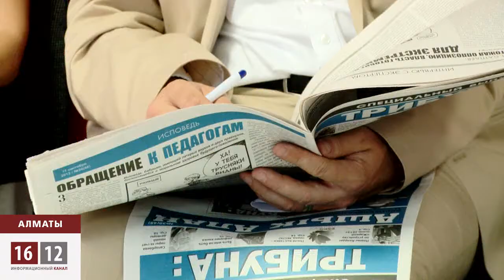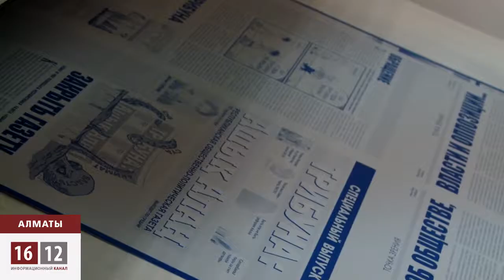"Ашық алаң" газетін жабуда саяси астар бар... / 1612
Оппозициялық көзқараста саналатын «Ашық алаң» газетінің басындағы соңғы жағдайды әріптестеріне баяндау үшін, газет ұжымы баспасөз мәслихатын ұйымдастырды. Журналистердің айтуынша, Алматы қаласының әкімдігі газет үстінен әкімшілік іс қозғаған. Шенеуніктер газеттің шығу жиілігі бұзылды деп тапқан. Ал, басылым өкілдері болса, дәл сол уақытта жазғы демалысқа кеткендерін және бұл туралы газет бетінде хабарлағандарын айтады